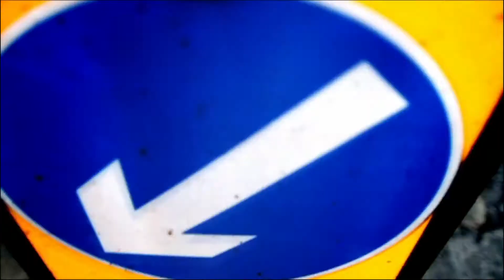Sherlock || Run Boy Run